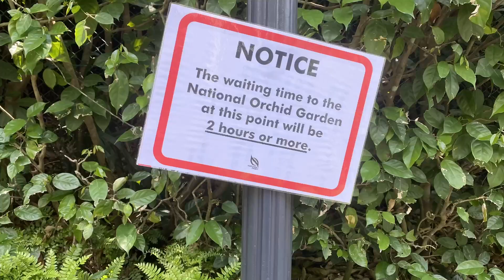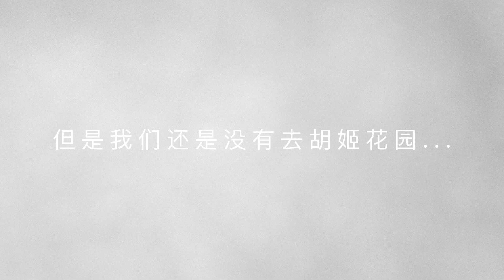[SLOG.003] Three visits to Singapore Botanic Gardens, & Film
We visited Singapore Botanic Gardens for 3 consecutive weeks.

Video on iPhone 11 Pro / Insta360 GO 2
Photo with 120 Films Kodak Portra 100 & E100, Seagull TLR camera